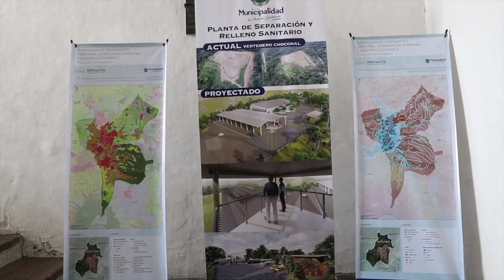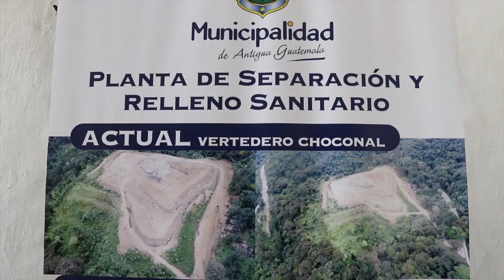VERTEDERO SACATEPÉQUEZ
VARIOS SECTORES DE LA SOCIEDAD CIVIL DE ANTIGUA GUATEMALA ESTÁN PREOCUPADOS POR EL CIERRE INMINENTE DEL VERTEDERO EL CHOCONAL, DONDE SE DEPOSITAN A DIARIO MÁS DE 60 TONELADAS DE DESECHOS SÓLIDOS, Y AUNQUE HAY UN PROYECTO ALTERNATIVO, LAS AUTORIDADES NO LE HAN DADO LA IMPORTANCIA DEBIDA.